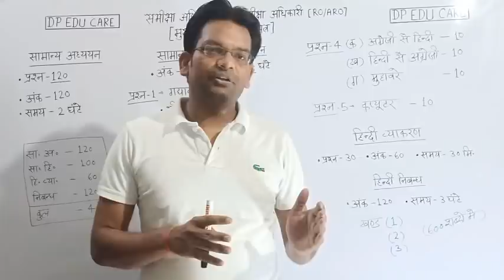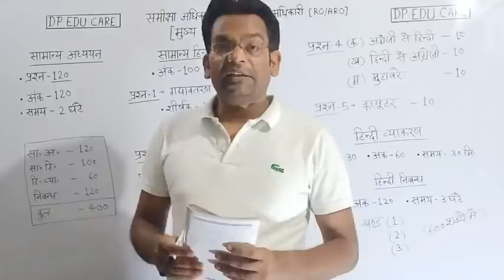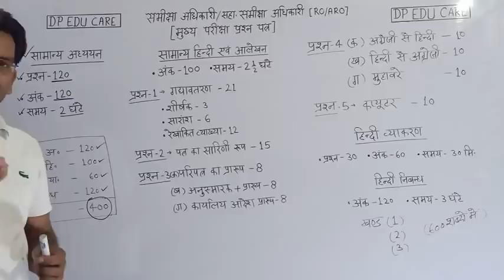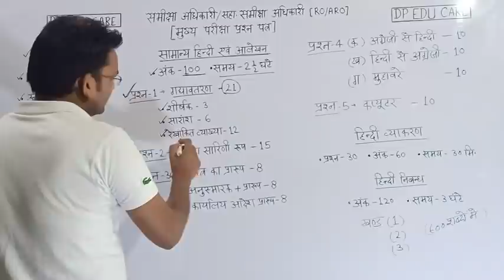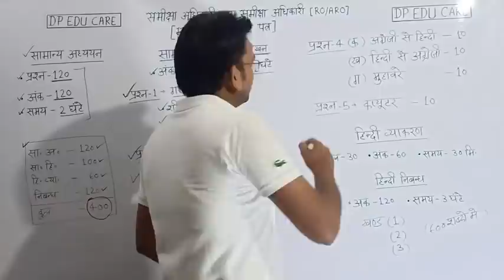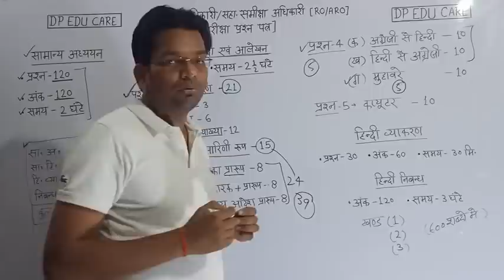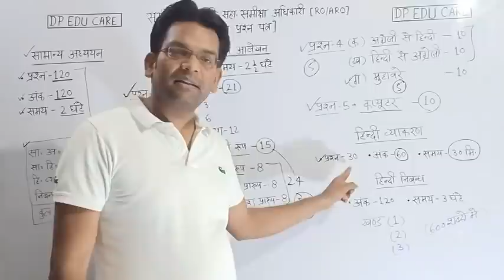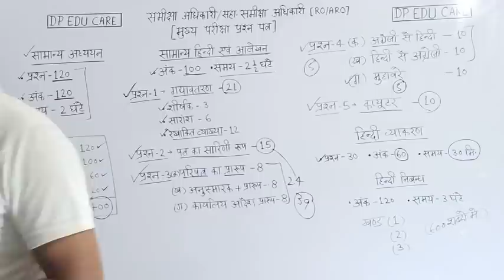समीक्षा अधिकारी/खंड शिक्षा अधिकारी | मुख्य परीक्षा पेपर | पूरा विश्लेषण...By-D.P. Sir (RO Qualified)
दोस्तो. इस वीडियो में समीक्षा अधिकारी, सहायक समीक्षा अधिकारी एवं खंड शिक्षा अधिकारी की मुख्य परीक्षा के प्रश्न पत्र का संपूर्ण विश्लेषण किया गया है। किस खंड से कितने प्रश्न एवं कितने अंक के आएंगे। सामान्य अध्ययन, हिंदी एवं निबंध के प्रश्न पत्रों को हल करने का तरीका भी बताया गया है। मुख्य परीक्षा में अधिकतम अंक प्राप्त करने का तरीका भी जानें।